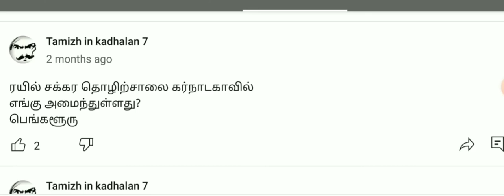tnpsc important GK questions part ~14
to study group exams preparations and easily to understand school childrens to their subjescts and another informative detais